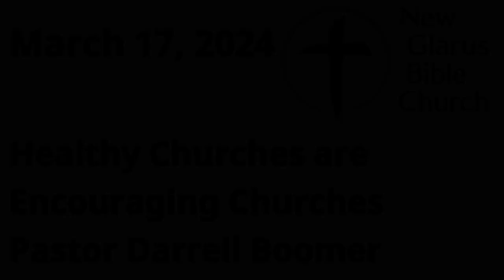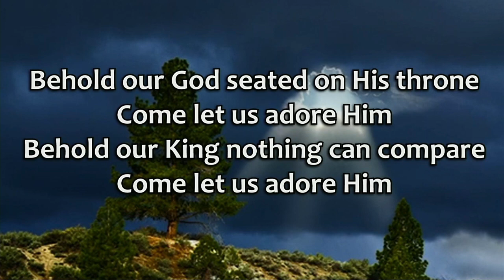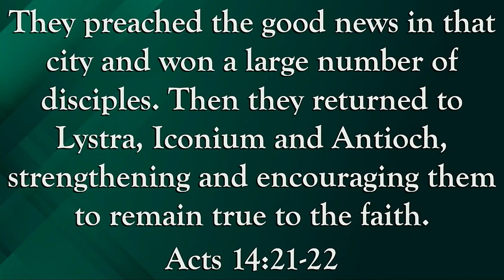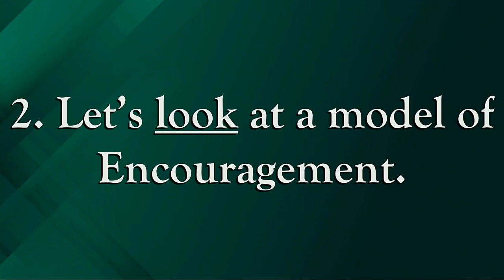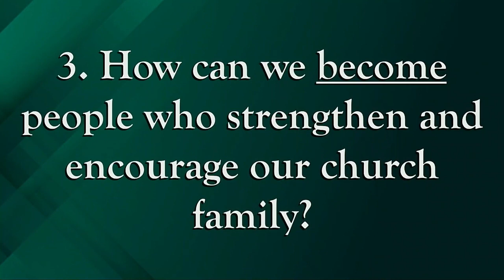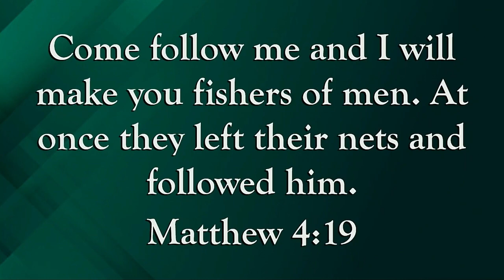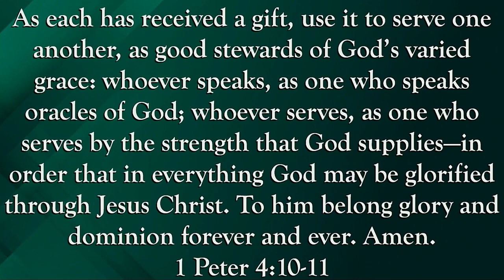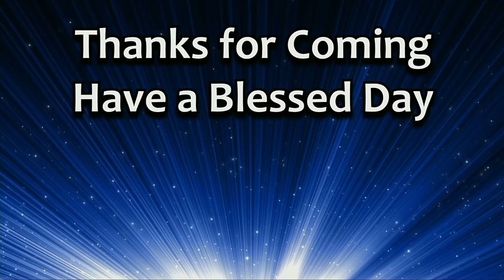2024 03 17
Healthy Churches are encouraging Churches